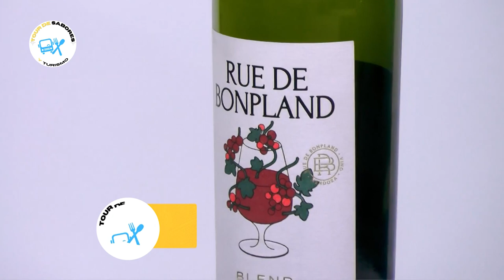CEPA DE VINO CON DIEGO FANARA - BLEND DE LA MANO DE FINCA CUADRO BENEGAS